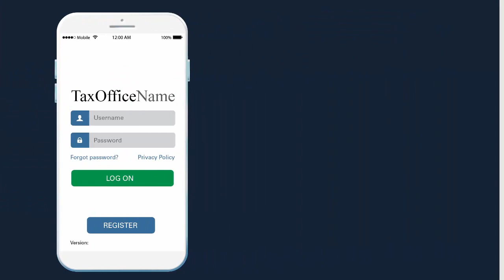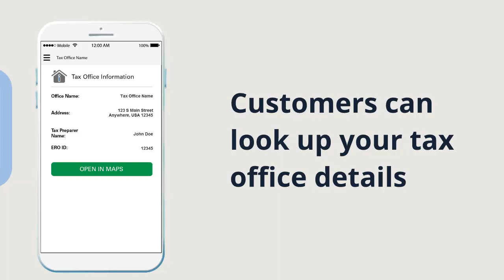AccuTax Mobile App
Try our new mobile app to make it easier to connect with clients.